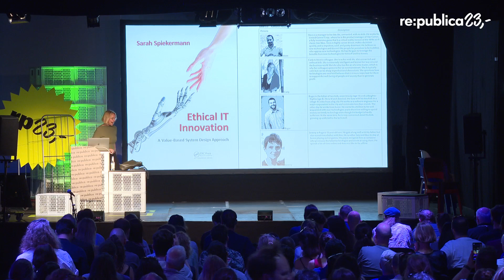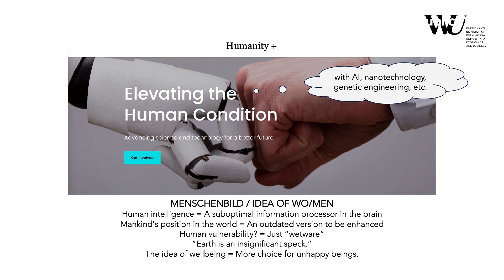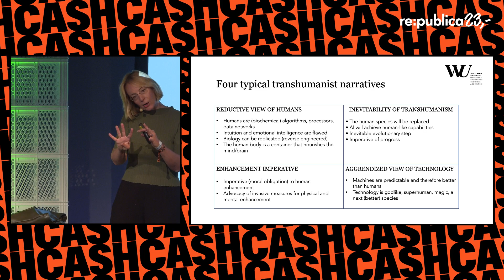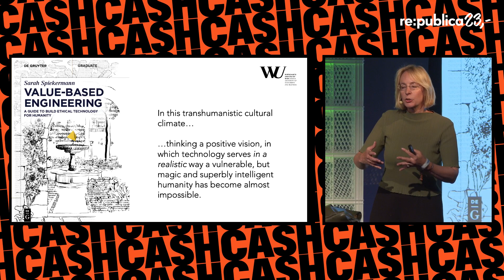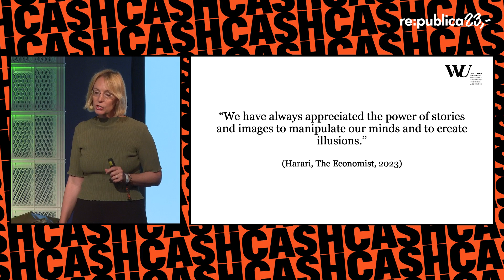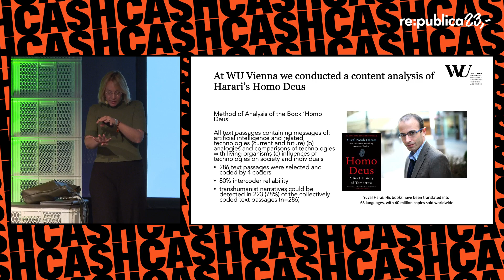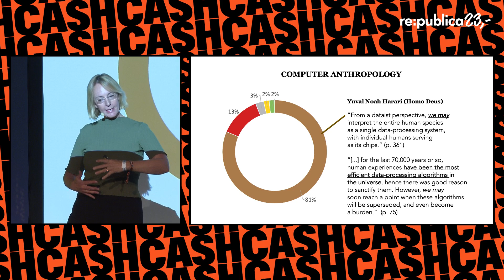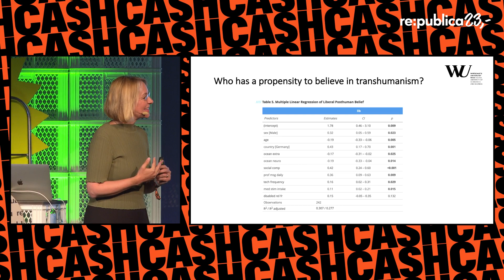re:publica 2023: Sarah Spiekermann - Why Harari’s Homo Deus’ story of our technological ...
Why Harari’s Homo Deus’ story of our technological future is wrong

Transhumanistic story-telling as presented in Harari’s book Homo Deus overestimates technology and underestimates wo/men. It lays out a dark science fiction path for the future of humanity and nature, one whose main benefit is to the coffers of the IT industry.